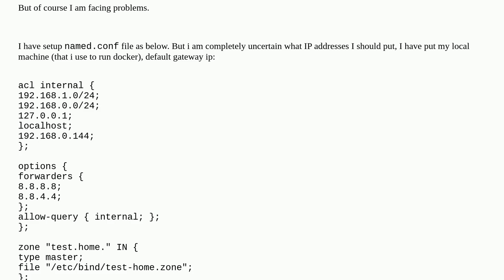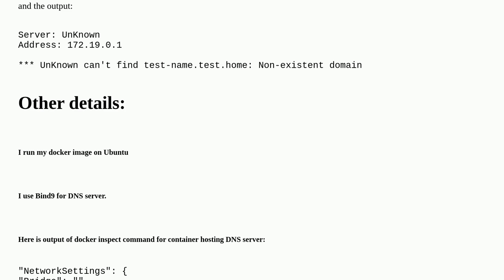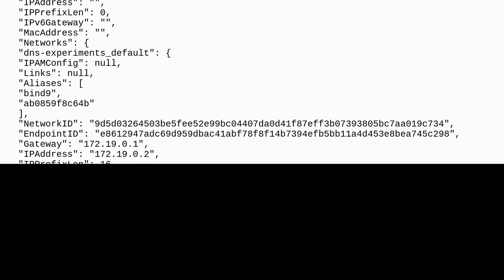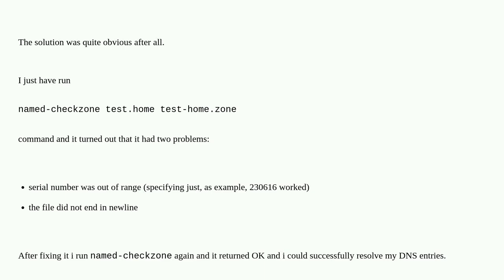DNS server hosted in docker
A special thanks goes out to the community

  ubuntu docker domain-name-system